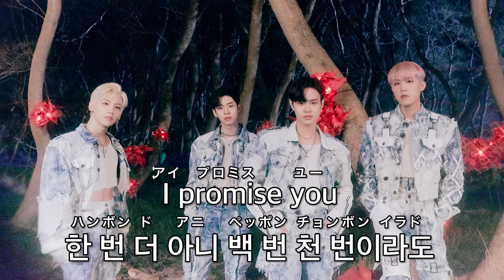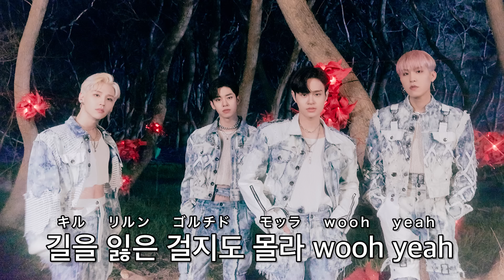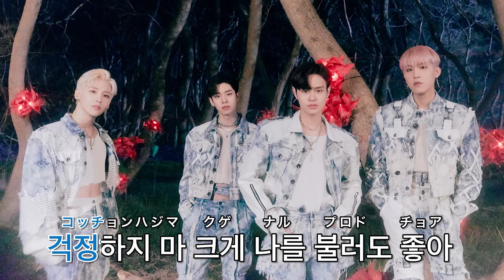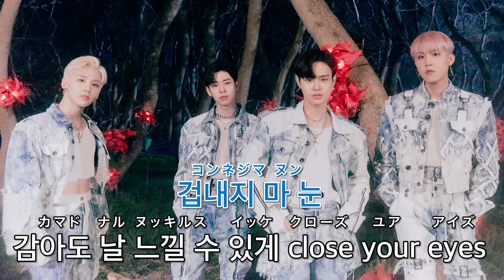【カタカナ付きカラオケ動画】「CLOSE」AB6IX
洋楽、外国曲を歌ってみようカタカナ付きカラオケシリーズ第6弾！

2019年のデビュー以来、最も大きな成功を収めたK-POPの新人グループの一組として注目を浴びてきたAB6IX。
新しい音楽的なアプローチとスタイルを披露した最新EP『MO’ COMPLETE: HAVE A DREAM/モ’・コンプリート：ハヴ・ア・ドリーム』より、伝染性が強く頭にこびりついて離れないリード曲「CLOSE」！

歌いたいけどハングル難しい…といった方のために作りました！
現地の発音に近く振られたカタカナを読んで、楽しく歌ってみよう！

■作品情報
AB6IX 4th EP『MO’ COMPLETE: HAVE A DREAM/モ’・コンプリート：ハヴ・ア・ドリーム』